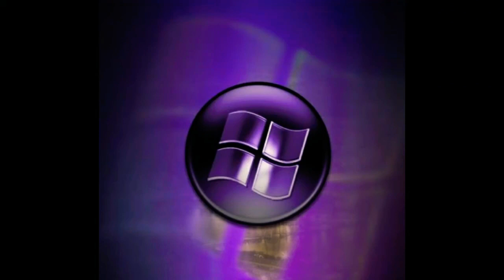New Windows Vienna boot animation...